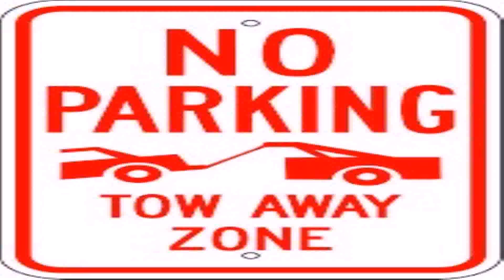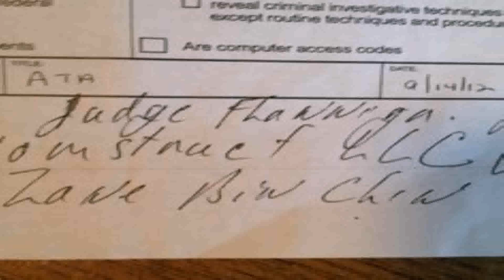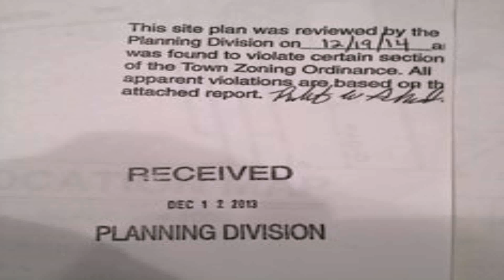House Of Style Hair Salon New York (see description) (see description)